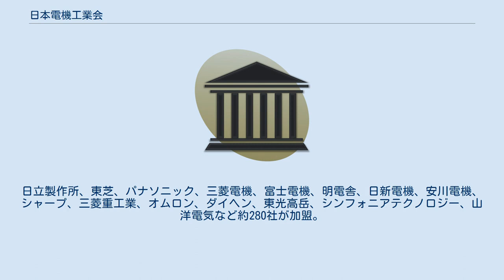日本電機工業会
一般社団法人日本電機工業会（にっぽんでんきこうぎょうかい）は、重電機器、白物家電のメーカー団体（工業会）。
 電力・産業用電気機器（重電機器）、家庭用電気機器（白物家電）のメーカー団体（工業会）。
 行政による日本電機工業会の取り扱う製品・産業の所管は、重電機器は経済産業省 製造産業局 産業機械課、白物家電は経済産業省 商務情報政策局 情報産業課である。
 日本の電機メーカーは、メーカー間の交流・親睦を目的としていた会合「八日会」を、1936年（昭和11年）に、製品の改良や技術の標準化を目的とする組織に改組し、1940年（昭和15年）には「日本電機製造協会」に改称した。
 日本電機工業会は、太平洋戦争が終わって1948年（昭和23年）に設立され、1949年(昭和24年)に、この「日本電機製造協会」を吸収し、その業務を引き継いだ。
1954年（昭和29年）に社団法人に認可され、また、2011年（平成23年）には「一般社団法人及び一般財団法人に関する法律」に基づく「一般社団法人」への移行が認可され、現在に至っている。
 東京都千代田区一番町17-4　電機工業会館 電気機械器具、発電用原動機及び原子力機器の製造並びに関連事業の総合的な発展を図り、これらを通じて日本の繁栄と国民生活の向上はもとより、世界経済の一層の発展に貢献することを目的としている。
 発電用、送変配電用、公共施設用、産業設備用、家庭用の電気機器及びエンジニアリングまで幅広い分野を担当しており、その種類は多岐に及んでいる。
取扱い製品の基準は、次のとおりとしている。
 (1)電気エネルギーの発生から供給までを包含した電力設備とそれを応用した産業システム・機器からなる重電機器全般 (2)家庭を中心とした広く消費者の使用に供する、いわゆる白物家電からなる家電機器全般 すなわち、「電力・産業用電気機器（重電機器）」と、主としてモーター（電動機）や電熱の応用製品である「白物家電」を取扱い製品としている。
電気エネルギーの供給に係わる機器から、工場や、家庭で使われる電気機器まで、幅広い製品を担当している。
 歴史的に日本の電機メーカーは、戦後、国内の電力網、鉄道網などのインフラ整備や重工業、製造業の復興などの社会的要請を背景に、重電機器の開発・生産を主要事業に発展するとともに、その技術力を応用して電気洗濯機、電気冷蔵庫、電気炊飯器、扇風機などの家庭用の電化製品の開発・生産を手掛け、高度経済成長を背景にこれら白物家電製品が普及・拡大し、発展してきた。
このような経緯から、日本電機工業会では重電機器と白物家電を取扱い製品としている。
 「白物家電」と呼ばれるのは、かつて電気冷蔵庫、電気洗濯機、電気炊飯器などの製品がほとんど白色であったことに由来するらしい。
家事や住環境などのために使われる電気製品は、今ではカラフルな製品が売り出されているが、かつては、白色を基調にしたものであった。
これに対し、カラーテレビ、ステレオ、テープレコーダーなどは、木目調やブラウン系の色が多かったことから「白物家電」に対して「ブラウングッズ」と呼ばれるようになったらしい。
「ブラウングッズ」を「黒物家電」と呼ぶこともあるらしい。
 なお、薄型テレビ、ブルーレイレコーダーなどのAV機器やパソコン、半導体などは、*一般社団法人 電子情報技術産業協会(JEITA)の取り扱いである。
 国内でJEMA取扱い製品の製造を営む正会員と、物流、販売、材料、工事などの電気機械に関連する事業を営む賛助会員で構成。
日立製作所、東芝、パナソニック、三菱電機、富士電機、明電舎、日新電機、安川電機、シャープ、三菱重工業、オムロン、ダイヘン、東光高岳、シンフォニアテクノロジー、山洋電気など約280社が加盟。